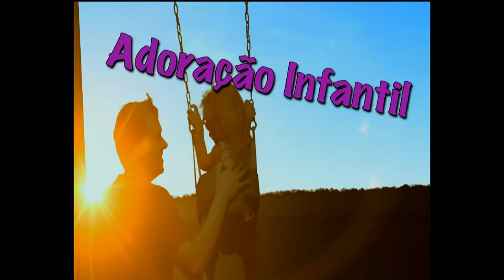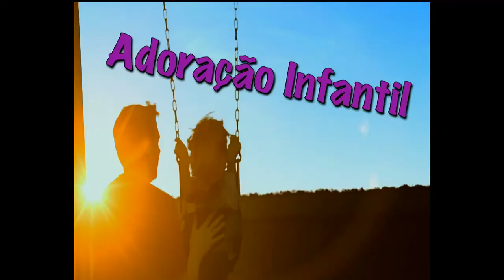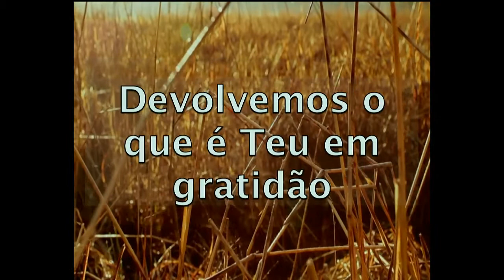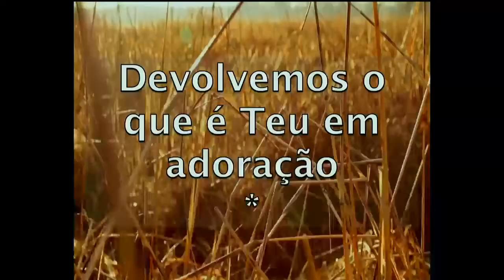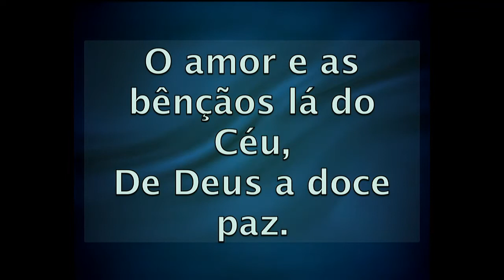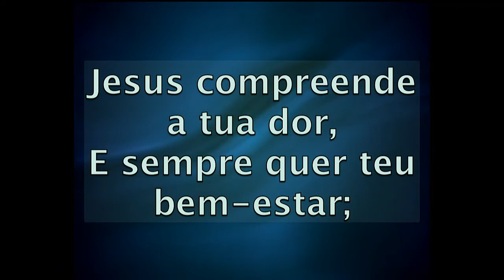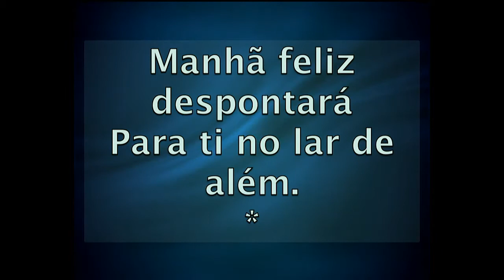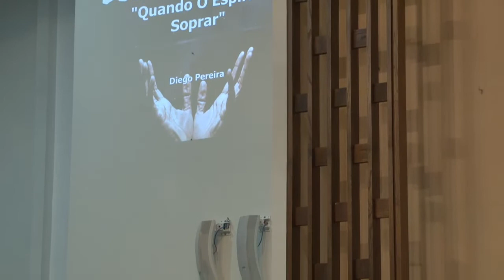Sermão: “Espiritualidade—A busca de toda uma vida”, Pr. Filipe Freitas de Souza, Sábado 09/01/2016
Sermão: “Espiritualidade—A busca de toda uma vida”,  Pr. Filipe Freitas de Souza, Sábado 09/01/2016, Dallas Brazilian SDA Church